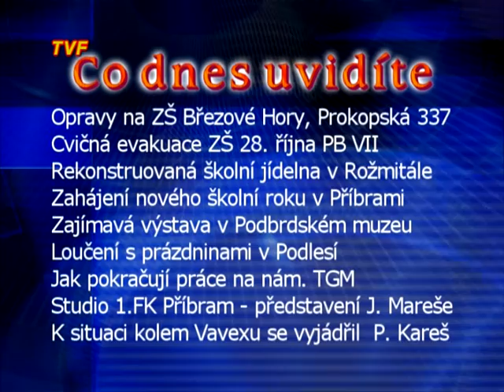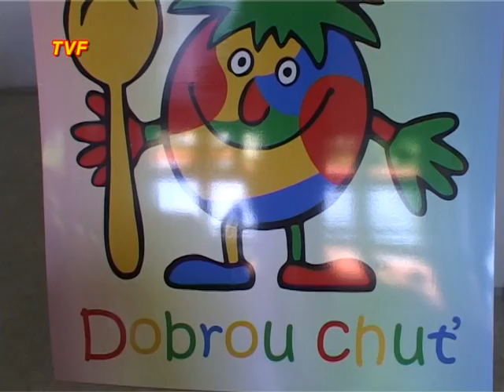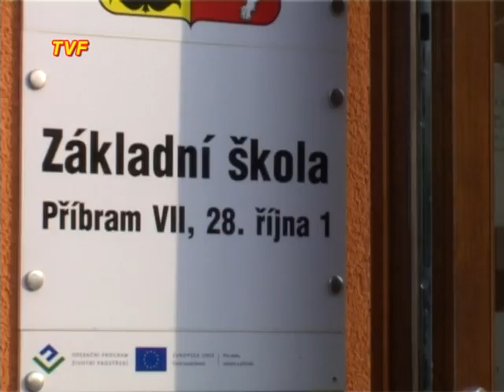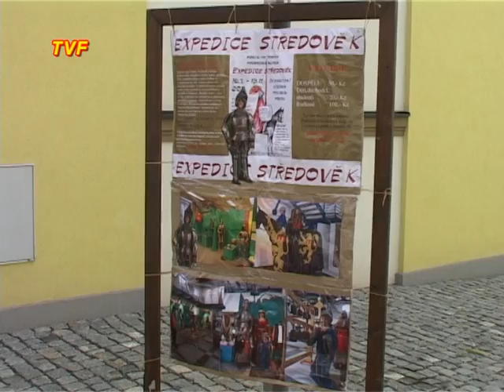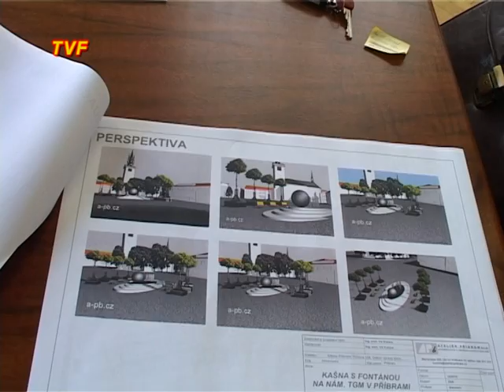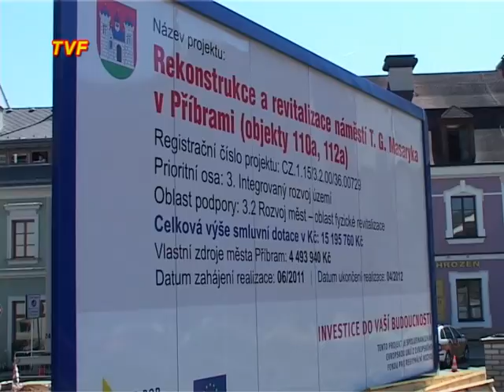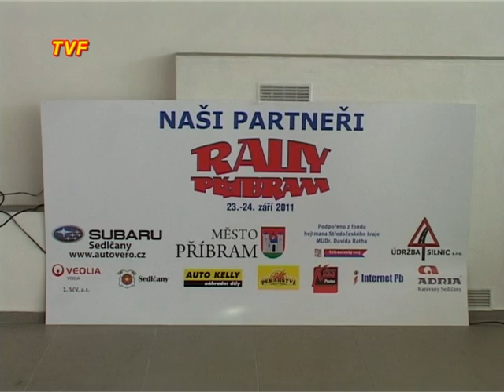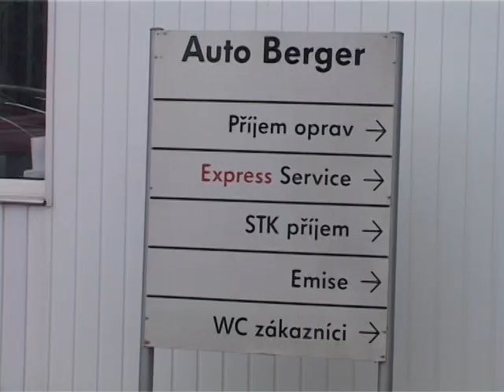TVF-úterý 6.9.2011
Vysílání TV Fonka